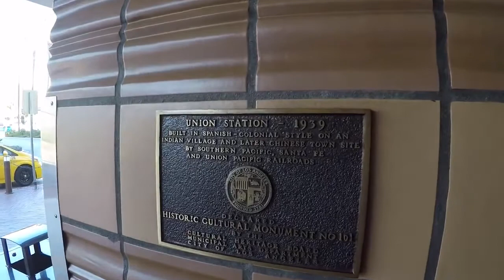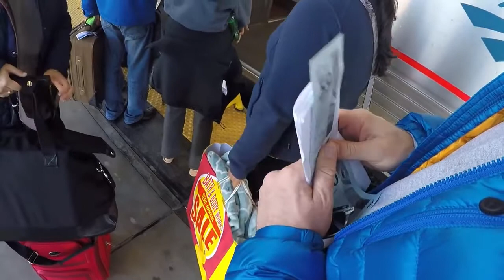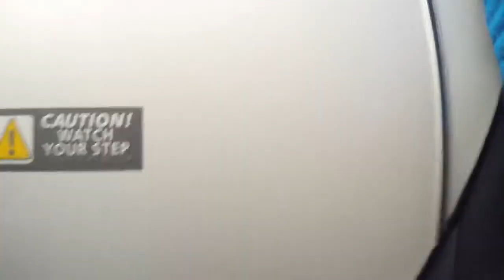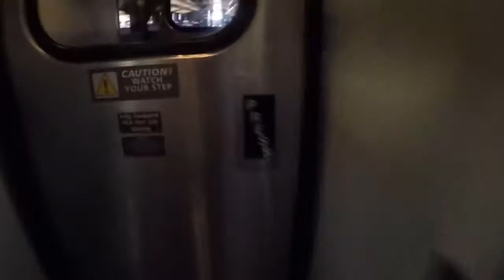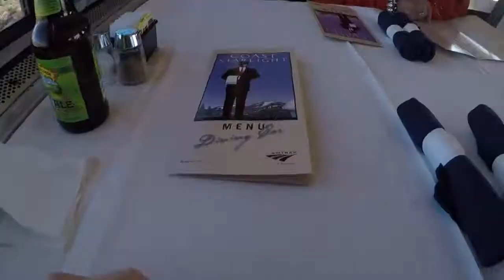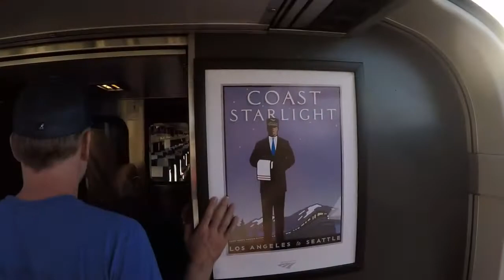Train Ride from Los Angeles to San Francisco